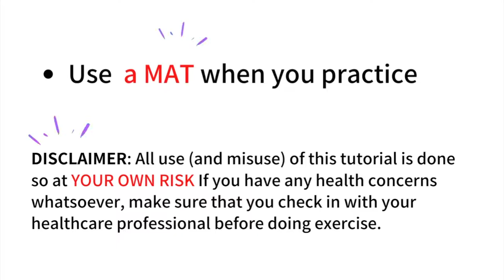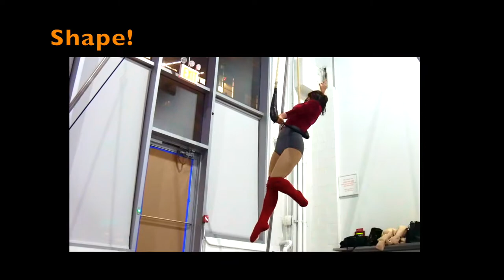5 SHAPES Aerial Dance Trapeze for Beginners / Trapecio Dance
Aerial Dance Trapeze Class | Dance Trapeze Tutorial | 5 SHAPES / POSES - amazon - cradle - mermaid - gazelle - shopping cart | Beginners | NYC | Brooklyn -  Single Point Trapeze -Trapecio Dance - Aerial Hoop - Aerial Silks
0:00 amazon pose
1:05 cradle pose
1:45 mermaid pose
2:25 gazelle pose
3:11shopping cart pose

⭐️AERIAL TRAINING with Me ⭐️
FOR SIGN UP // Message me👇

⭐️Megumi  (Meg) Yamada⭐️
 Megumi began training in yoga and belly dance. Having had training and work in both modern dance and budo (Japanese martial arts),  In 2013 she won first prize at PPS Aerial Tournament in Hong Kong,  Aerial Silks Division and she was selected as a finalist of U.S. Aerial Championships in New York City, Aerial Silks Division. Megumi has performed at variety of event for clients such as; 50 Cent, New York International Fringe Festival at Off-Broadway Lynn Redgrave Theater, You Are So Lucky -large scale immersive event, King Richard's Faire - longest-running Renaissance Faire in New England, Urban Circus NYC, Cirque du Nuit, and at many masquerade balls, large-scale parties, outdoor festival and theater show.

- Personal Trainer - Certified by International Sports Association
- Yoga Teacher - Certified by Yoga Alliance (RYT 200)
- Member of American Circus Alliance